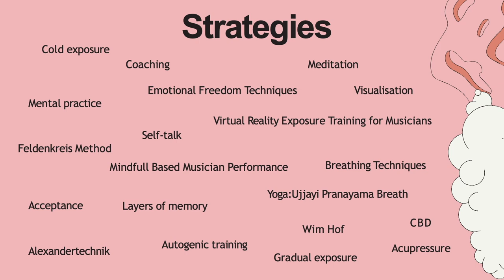Be perfect or go home: hidden struggles of music students | Štěpánka Vojtášová | TEDxMedUniGrazWomen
Be Perfect or Go Home:
Hidden Struggles of Music Students and Blind Spots in Higher Music Education

As a musician, you must deliver perfection every time - your future and career depend on it. The number of students with anxieties arises - that is why some individual and system solutions should be considered. How can students help themselves? Where could the education system offer more support? A tailored coaching system, more study time invested in teaching the best strategies to prevent burn-out and anxieties, and accessibility to psychological therapy could help students to gain the mental stability they need. Štěpánka Vojtášová is a pianist, piano pedagogue, and scientist in the field of piano education. She was born and raised in Brno, the second largest city in the Czech Republic. Štěpánka started studying piano at age four. After a successful career in her youth years, giving recitals and performing at concerts and competitions, she decided to persue a Bachelor's Degree in Piano Performance and Piano Pedagogy at the University of Music and Performing Arts, Graz (KUG).
In 2021, she finished both study programs and is currently pursuing her Master’s Degree in Piano pedagogy. Lately, she has turned her focus to research in music pedagogy, exploring how the nature of teacher‘s speech structures the relationship between student and teacher.
Štěpánka works as a student assistant at the Institute of Music Aesthetics at the KUG and the Austrian Student Union KUG, representing students’ voices and aiming to make positive changes in the academic scene. This talk was given at a TEDx event using the TED conference format but independently organized by a local community.